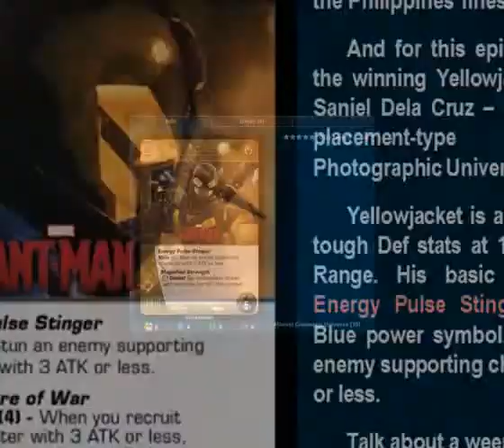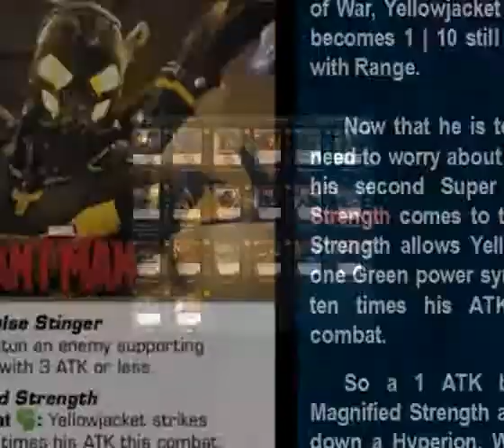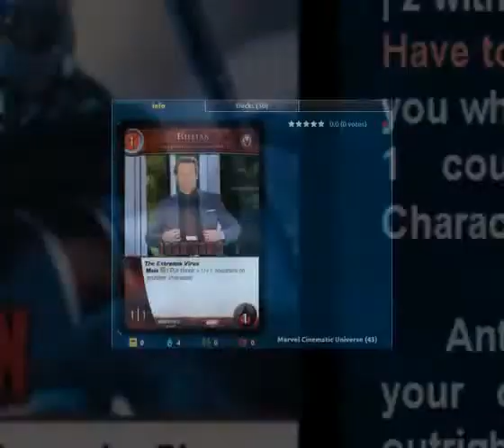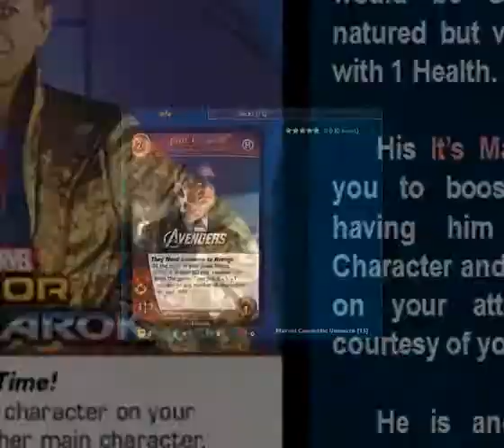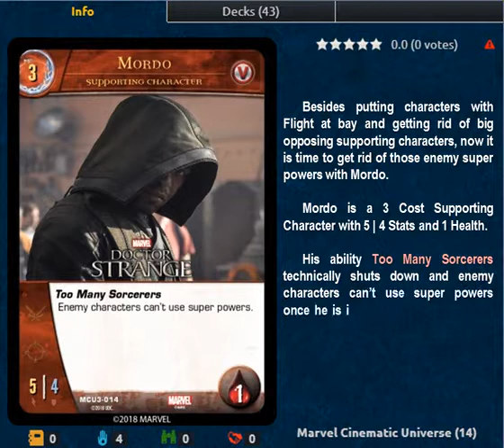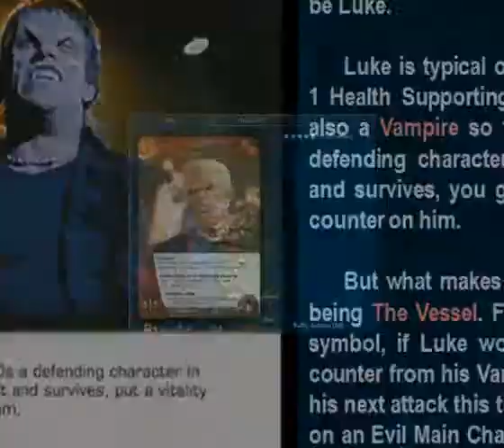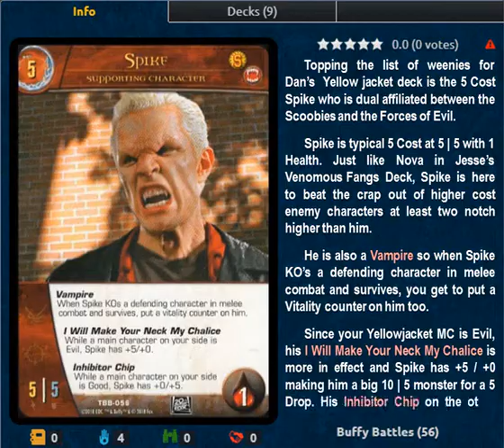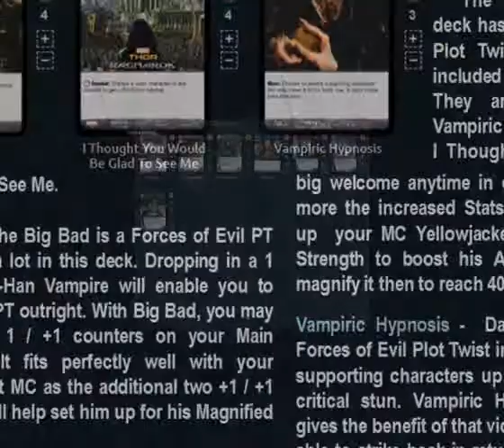VS 2PCG Deck Forger Ep. 10 Yellowjacket LITS by Dan Saniel Dela Cruz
For our 10th Episode of VS 2PCG Deck Forger, we present Dan Saniel Dela Cruz' winning Yellowjacket deck using all Photographic Universe components. A fast, weenie, counter-placement deck that will beat the crap out of many VS 2PCG decks in the Life Is Too Short Format.